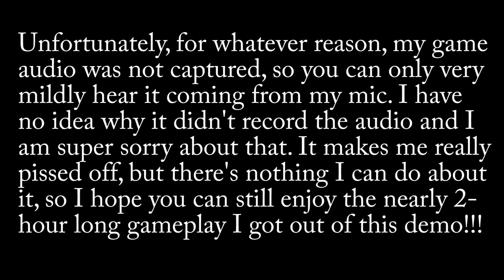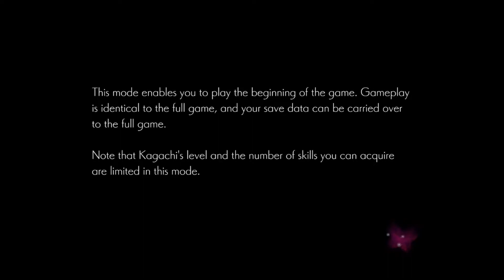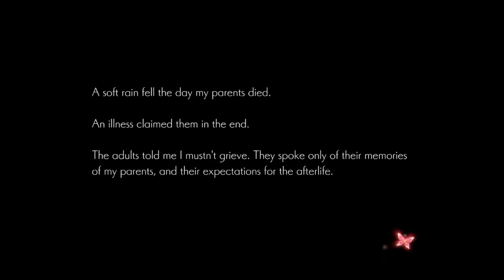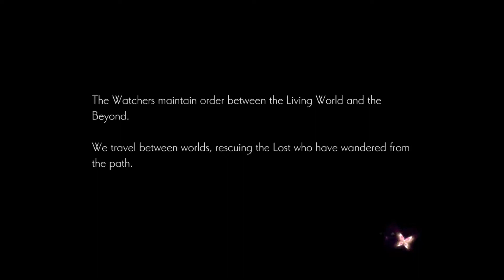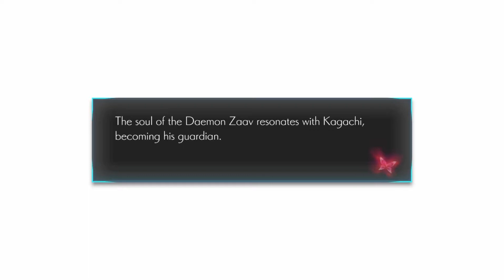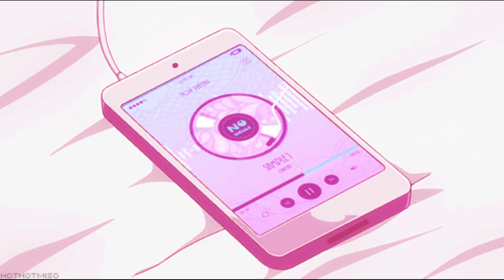MOTHERBLEEPING GAME AUDIO | ONINAKI DEMO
Hey everyone! I played through this LONG ASS DEMO FOR ONINAKI, seriously the longest demo I've ever played in my life. Unfortunately, this vid experienced the same issue as FFVII Remake Demo did, although I'm sure the issue happened in the recording process as opposed to post-processing. Regardless, I hope you guys can find some way to enjoy the vid, I'm going to do my best to make sure this B F'ing S doesn't happen again. I really appreciate the patience and support, love you guys!